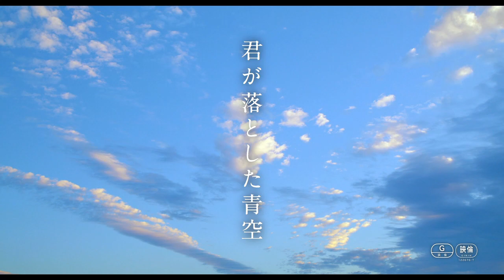映画『君が落とした青空』Blu-ray＆DVD9/2発売決定！福本莉子×松田元太（Travis Japan／ジャニーズJr.）よりコメントが到着！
福本莉子×松田元太（Travis Japan／ジャニーズJr.）ダブル主演！
感動のラストが待ち受ける、号泣タイムリープ・ラブストーリー。

2022年9月2日（金）Blu-ray＆DVD発売！同時レンタル開始！

■豪華版Blu-ray：8,580円（税込）BIXJ-0389
■豪華版DVD：7,480円（税込）BIBJ-3528

【豪華版特典】
‹仕様・封入特典›
・三方背ケース
・ブックレット
・ポストカードセット(4枚組)
‹映像特典›
【本編ディスク】
・予告集

【特典ディスク(1)】
・メイキング
・イベント映像集
　(完成報告イベント、公開直前試写イベント、公開記念舞台挨拶、大ヒット御礼舞台挨拶)
・主題歌「栞」オリジナルダンス動画
・公開記念特番「きみあおTV」
　(福本莉子×松田元太×板垣瑞生×横田真悠×莉子)
※主題歌「栞」オリジナルダンス動画、公開記念特番「きみあおTV」は劇場公開時に配信された映像を再編集したものです。

【特典ディスク(2)】
ビジュアルコメンタリー(福本莉子×松田元太×監督：Yuki Saito)
※特典ディスクはDVDとなります。

■通常版Blu-ray：5,280円（税込）BIXJ-0390
■通常版DVD：4,290円（税込）BIBJ-3529

【通常版特典】
‹映像特典›
・予告集

発売元：株式会社ハピネットファントム・スタジオ
販売元：株式会社ハピネット・メディアマーケティング
(C)2022映画『君が落とした青空』製作委員会